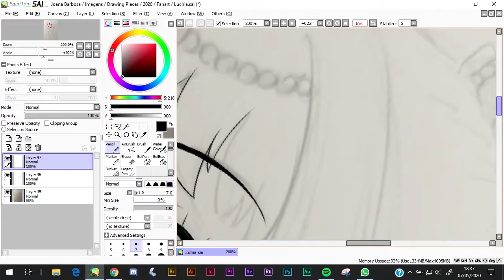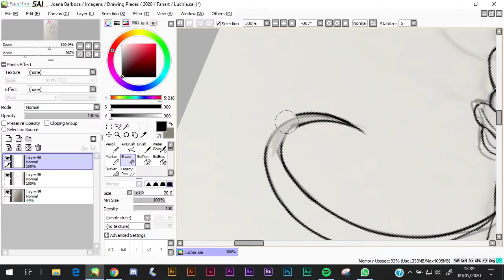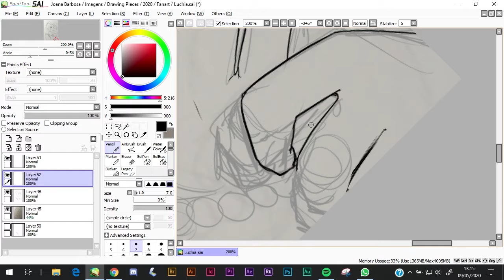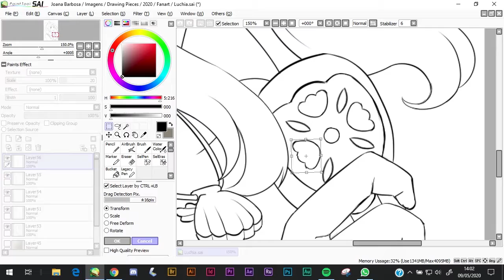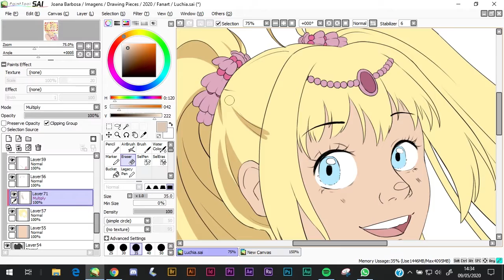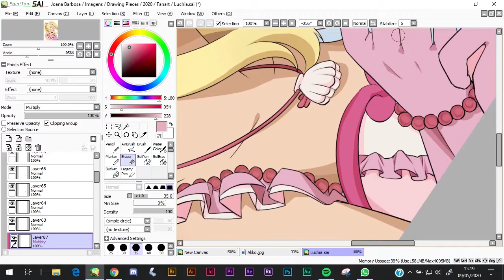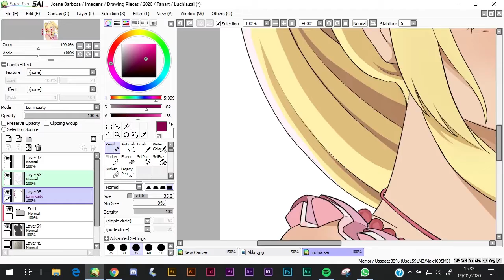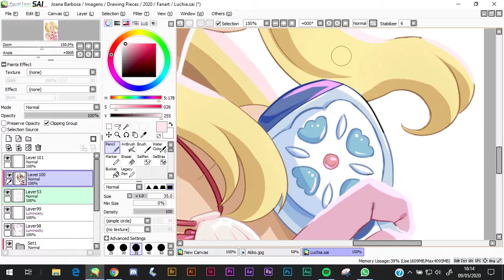🌸 Six Fanarts | Lucia Nanami 🌸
I decided to join Instagrams Trend and do six fanarts! This is the second one.

With Mermay on going, I was so inspired to draw some Mermaid Melody Fanart! It has been a long time since I last watched it, but I remenber it Fairly well (for some reason, I am really enjoying pink, and thats why I drew Lucia!!!). Hope you guys like it!

✏️ Tools Used
» PaintTool SAI ver.1
» XP-PEN Artist 12 HD